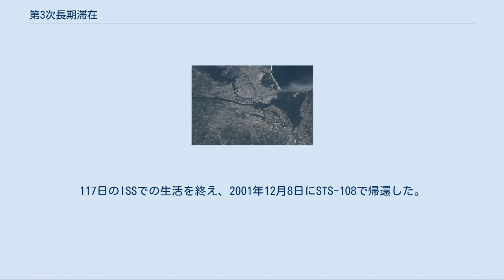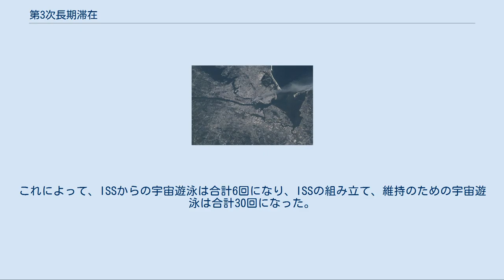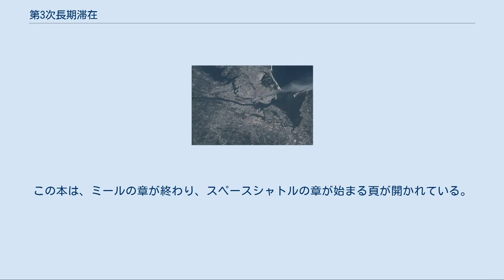第3次長期滞在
第3次長期滞在（Expedition 3）は、国際宇宙ステーション（ISS）での3度目の長期滞在である。
 第3次長期滞在の乗組員によって撮影された、アメリカ同時多発テロ事件後に煙を上げるマンハッタン 第3次長期滞在の期間中に、前任の2人のISS乗組員によって宇宙空間での実験が始められた。
第3次長期滞在の乗組員は、STS-105のミッションで、ディスカバリーによって2001年8月10日に宇宙に行き、2001円8月13日にISSに到着した。
乗組員はISSでいくつかの科学実験と4度の宇宙遊泳を行った。
117日のISSでの生活を終え、2001年12月8日にSTS-108で帰還した。
 3人は2001年に、宇宙からのしし座流星群という珍しい光景を目撃した。
カルバートソンは、「一度に3体か4体の編成を組んで、地球に接近するUFOを見ているようだった」と述懐している。
2001年11月18日、専門家は、地球はテンペル・タットル彗星の残した塵の地雷原の中を進むことになると警告した。
無数の彗星の塵が秒速64kmで地球の大気に衝突して流星となり、忘れられない光景になると予測された。
数百万人の人々がその光景を目撃したが、そのうち3人はこの光景を宇宙から見ることができた。
「流星が現れる地球の大気はステーションの下にあるため、我々は流星を見るために視線を下げなければならなかった。」とカルバートソンは語った。
 3人はISSで生活する3番目の乗組員で、アメリカ人の機長とロシア人のフライトエンジニアからなる国際的なチームであった。
4ヶ月の滞在中、彼らはISSの拡張や様々な実験を行った。
 第3次長期滞在では、ISSの維持と拡張のために4度の宇宙遊泳が行われた。
最初の3回は、ピアースと呼ばれるロシア製のモジュールをISSに取り付けるために行われた。
4回目はプログレス6号のドッキングを妨害していた障害物を取り除くために行われた。
4回の宇宙遊泳は全てピアースから行われた。
これによって、ISSからの宇宙遊泳は合計6回になり、ISSの組み立て、維持のための宇宙遊泳は合計30回になった。
 第3次長期滞在の徽章には、宇宙の歴史の本が描かれている。
この本は、ミールの章が終わり、スペースシャトルの章が始まる頁が開かれている。
本の上には、スペースシャトルとドッキングしたISSの完成図が描かれている。